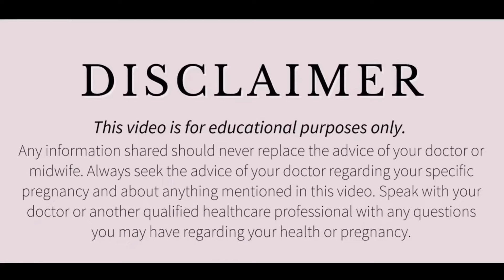Period Ke 4th day ya 5th day sambandh bnane se kya hota hai? Period me kar sakte hain ya nhin?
sex during periods
Period sex
periods
Sex periods me
Sex
Period me sex
Periods sex
periods me sex
sex in periods
Safe sex in periods
periods and sex
sex during periods can get pregnant
periods sex myths
Period
should we sex in periods
How to sex in periods
period me sex karne ke fayde
Can we have sex during periods
Kya period me sex kar sakte hain
Period me sex karne se kya hota h
Is sex during periods safe
Sex during periods in islam
 These queries are solved here in this video.

डिस्क्लेमर

धन्यवाद
Regards